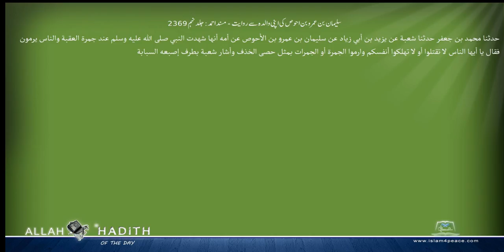سلیمان بن عمروبن احوص کی اپنی والدہ سے روایت مسند احمد Musnad Ahmad Islam4Peace com